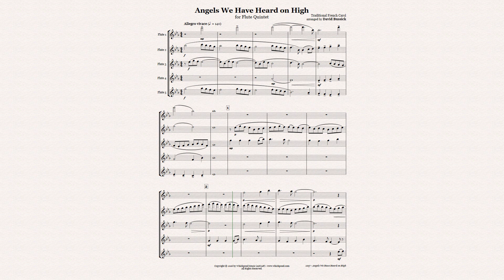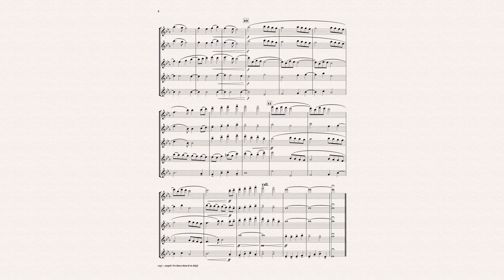Angels We Have Heard on High Flute Quintet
Angels We Have Heard on High. For 5 Flutes. French Christmas carol arranged and set by David Bussick, published by Whichpond Music.